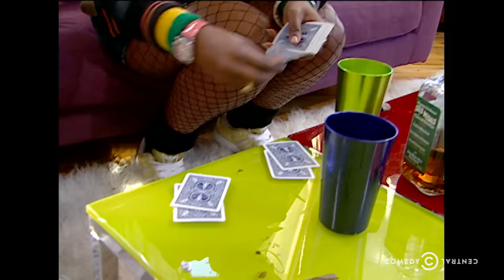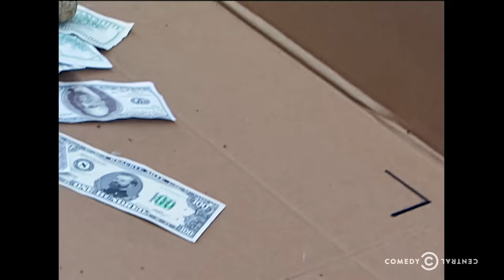Chappelle's Show - "The Mad Real World" Pt. 1 - Uncensored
When Chad meets his housemates on "The Mad Real World," he's a little surprised.

About Chappelle’s Show:
It’s not just a show – it’s a social phenomenon. Dave Chappelle’s singular point of view is unleashed through a combination of stand-up bits and street-smart sketches. Hailed by critics and beloved by fans, Chappelle’s Show brings the funk and the noise – and some of the funniest comedy on television.